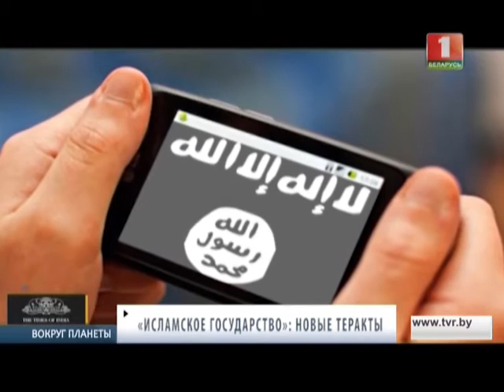ИГИЛ теряет контроль. Вокруг планеты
Доходы экстремистов сократились на 40%, а подконтрольная территория на 22%. Но радикалы пытаются демонстрировать силу. Они объявили о выпуске мобильного приложения для изучения детьми арабского алфавита.